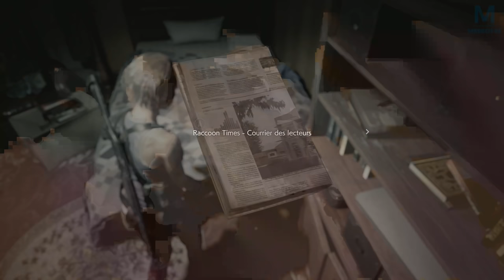RESIDENT EVIL 3 : BAGARRE SUR LES TOITS | Episode 5